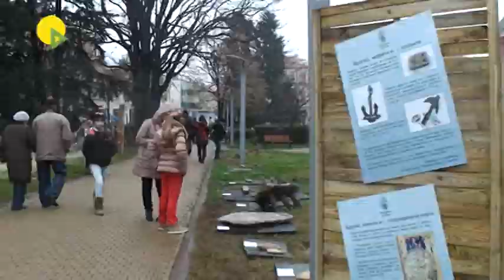Nikulden v Burgas14